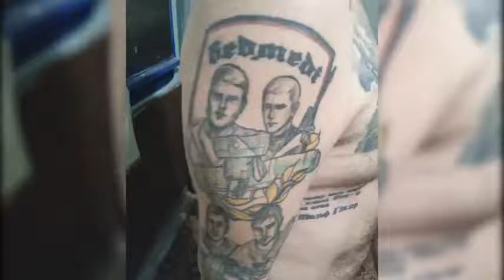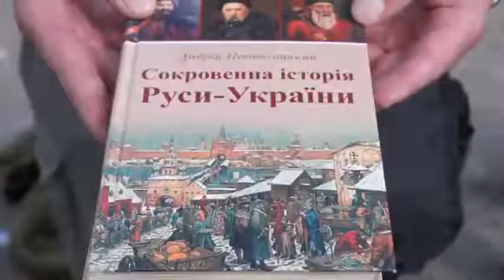The leader of Azov battalion on Russian hand